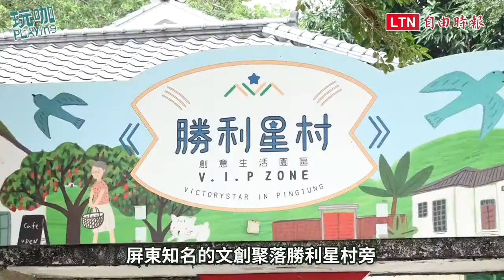屏東親子新景點！「勝利動物溜滑梯公園」10座超萌設施免費玩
位在屏東第一個以動物造型，滑梯效能為主題，設計出兼顧孩童發展與美感的屏東勝利動物溜滑梯公園，今10月23日正式對外開放，萌樣吸睛的10座動物造型遊戲場域分為森林探險區（由毛毛蟲、伯勞鳥、大象等組成），海洋的鯨魚區，貓狗大戰區，踞高的恐龍區，幼兒區（章魚及鱷魚）等五區及以可愛瓢蟲為主題，不僅能讓小朋友盡情放電，也帶動附近勝利星村的文青路線。